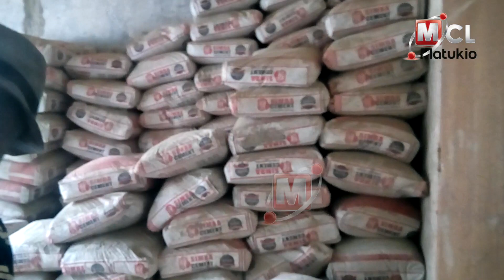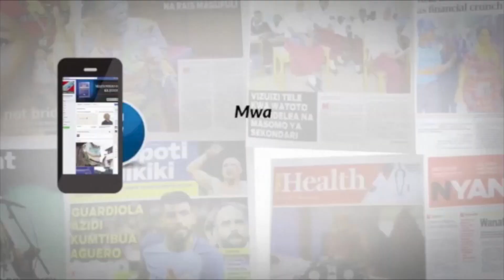MAJIMAREFU AANZISHA KIWANDA CHA KUFYATUA MATOFALI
Mbunge wa Jimbo la Korogwe Vijijini Stephen Ngonyani maarufu Majimarefu  ameanzisha  kiwanda cha kufyatua matofali kwa ajili ya kuzigawia kata 29 ambazo zitaanzisha mradi wa kujenga zahanati na vyumba vya madarasa.
Akizungumza na waandishi wa habari waliofika kujionea kiwanda hicho ambacho, majimarefu amesema ameamua kuanzisha kiwanda hicho baada ya kuona akigawa sementi hazifiki kwa walengwa.